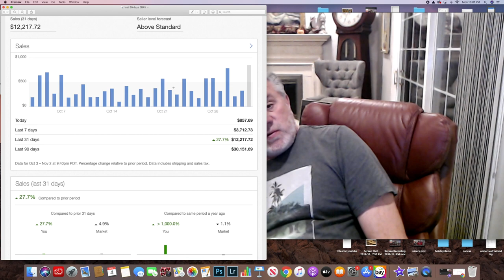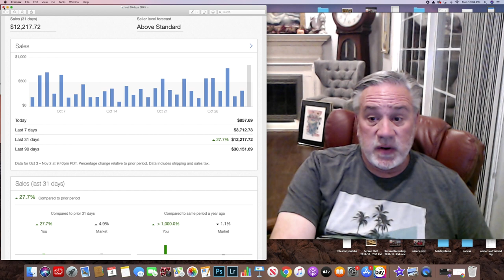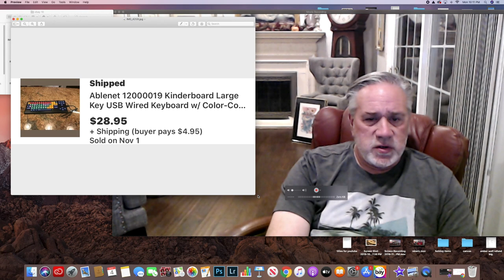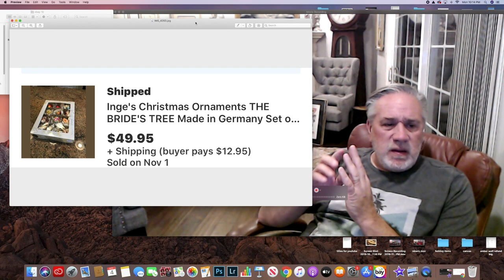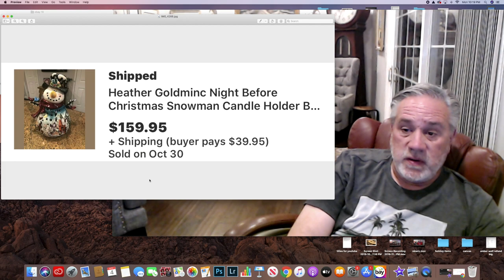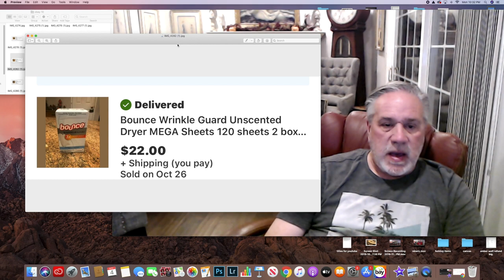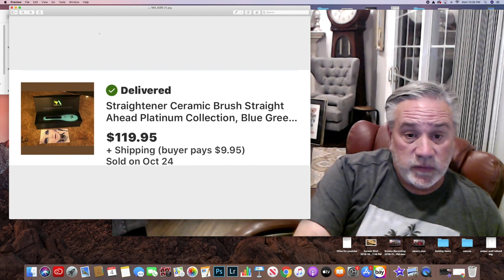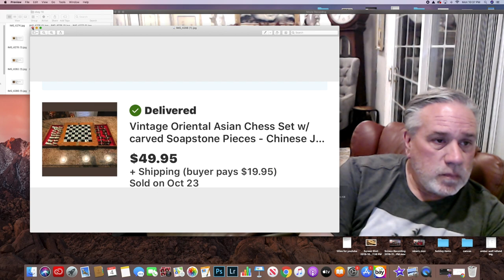Pacing $120K in Sales on Ebay See my EBAY WHAT SOLD VIDEO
Best month ever selling on Ebay.  See the items that I sold to bring me to my best month ever.  What Did I sell that Audrey Hepburn Autograph book for?  How about a $300 Tennis Racket?  I show you how I make money selling on Ebay.  I tell my way of Thrifting and goodwill hunting

Come along with Me the Ride Share Reseller, as I use my knowledge of the San Francisco Bay Area to UBER, Lyft and Thrift my way around the Bay Area.  I combine the two, Ride Sharing and Reselling on my daily journey, picking up treasures along the way to sell on Ebay and Amazon FBA.  So, come thrift, garage sale, and search with me for cool things to buy and sell.